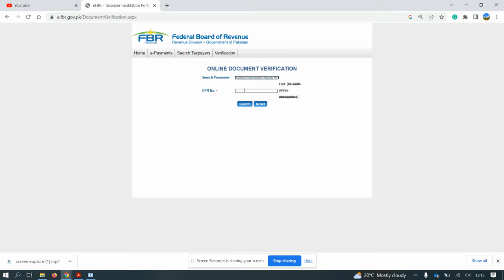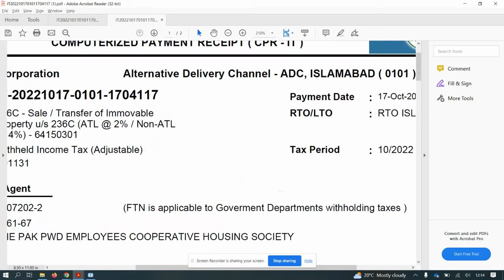How to Download CPR from FBR - How to get/Verify Computerized Payment Receipt CPR Challan from PSID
In this video,You learn about the taking print out of CPR online if you lost the copy of CPR which have bank stamped so you easily take print out through go to FBR website then online verification portal. How to download CPR from FBR Webiste and how to verify CPR . FBR CPR Download & FBR CPR Verification. How to get copy of CPR from FBR Website.